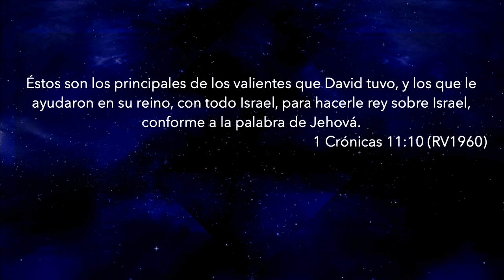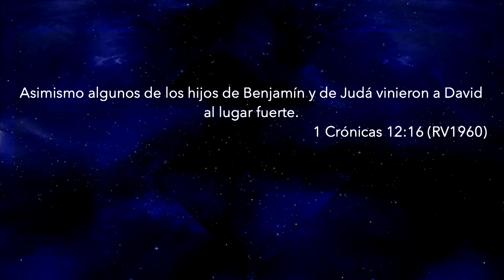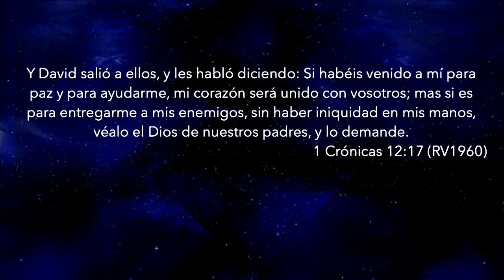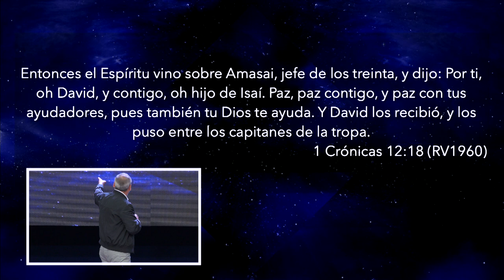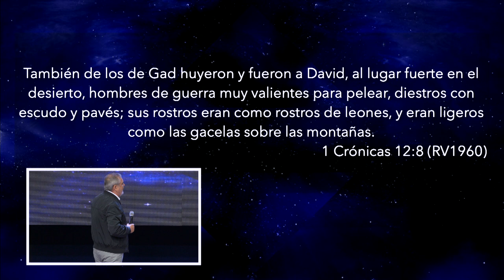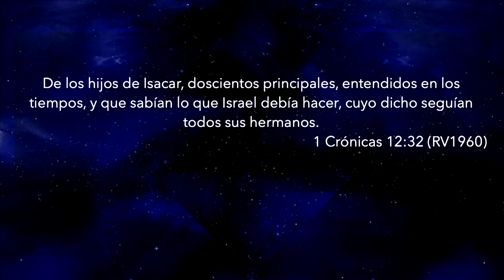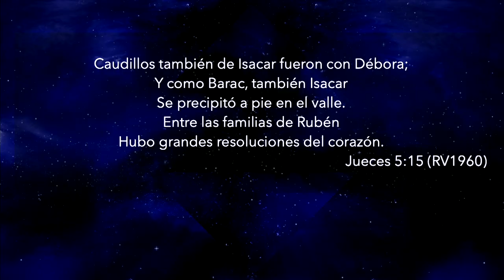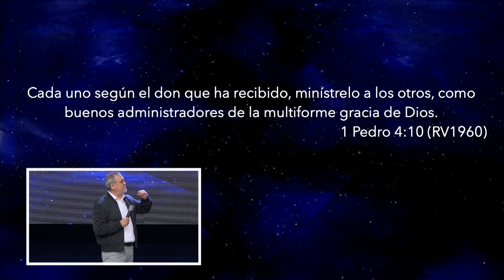Con la Ayuda de Dios | Pastor Fernando Chaparro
La ayuda de Dios marca la diferencia, Él lo ha creado todo y es poderoso ¡No hay otro como nuestro Señor!